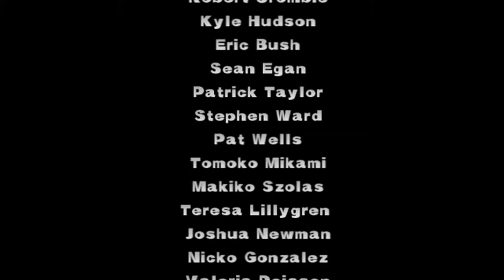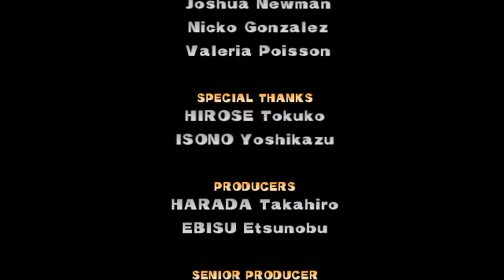Shake King First Battle (Wario Land Shake it part 12) Shakedown Schooner